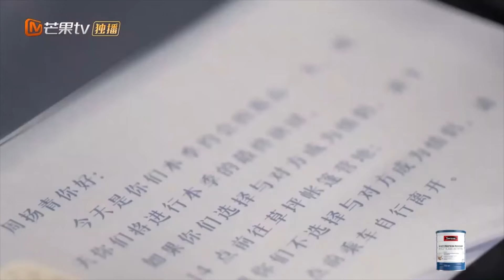【周扬青&陈瑞丰】周扬青想要改规则！ 陈瑞丰不管多晚都等！《女儿们的恋爱4》 Meeting Mr Right S4 EP13: 1 & 2 【芒果TV心动频道】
奔赴爱的旅程，叩问内心所愿！下载芒果TV国际APP ，更多爆款内容第一时间抢先看，精彩配音、多语言字幕等你来pick！PC用户可登陆芒果TV国际官网 或加入【湖南卫视芒果TV官方频道会员】完整版每周六抢先看，心动频道每周一中午12点更新！

节目简介：《女儿们的恋爱》第四季是由芒果TV晏吉工作室自制的一档代际情感观察类节目。节目邀请拥有不同情感状况的四组嘉宾，通过父母亲和朋友视角观察女儿们和约会对象“旅行+恋爱”的形式，呈现出父女、母女情感代际沟通、同辈之间多维度的恋爱观。